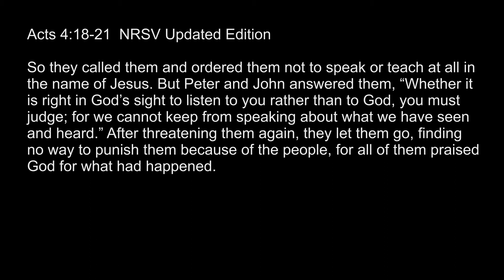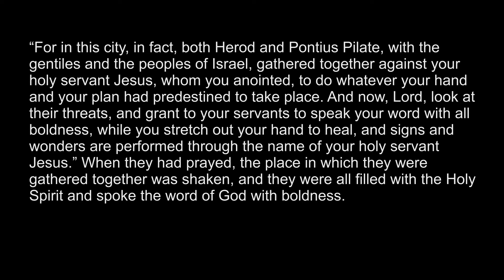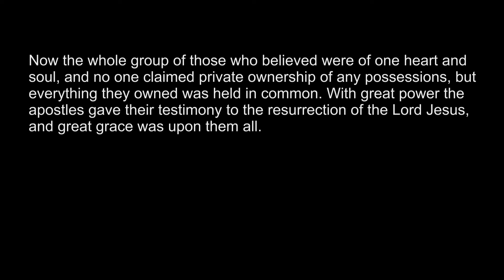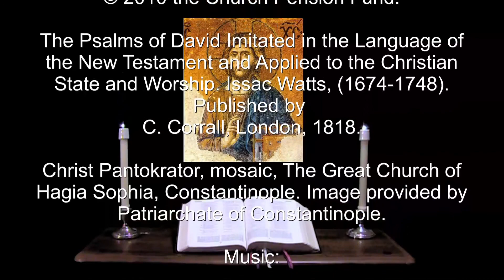5 Jun 2022 Evening Prayer for The Day of Pentecost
YOU are good to all and your tender mercies are over all your works. --Psalm 145:9.

A brief inclusive language version of Evening Prayer for  Pentecost Sunday . The appointed Scriptures: Psalm 145, Acts 4:18-21, 23-33.